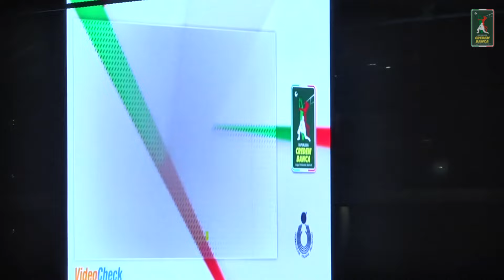Farmitalia Catania vs. Sir Susa Vim Perugia - VBW - SuperLega - Match Highlights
SuperLega credembanca Highlights Serie A Credem Banca 2023/2024
Watch the Match Highlights from Farmitalia Catania vs. Sir Susa Vim Perugia - VBW - SuperLega, 30/12/2023